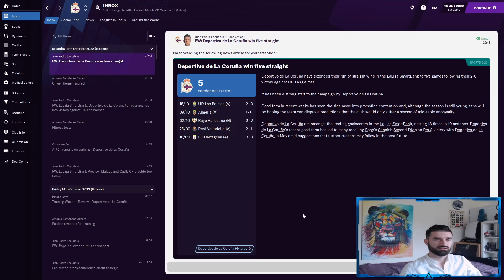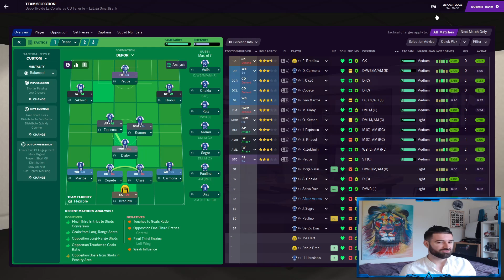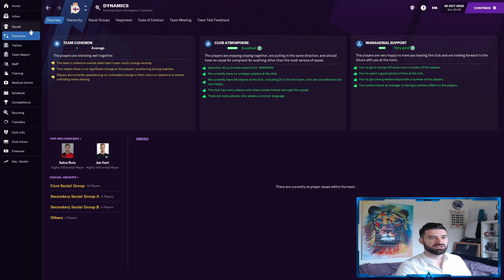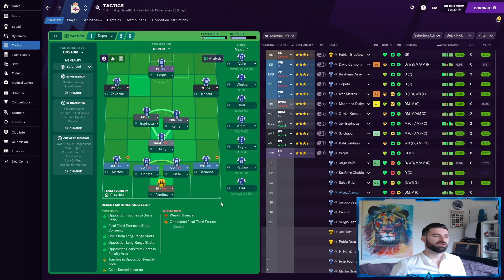FM21 Deportivo La Coruna Rebuild #13 - Clean Sweep!!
We are finding our feet in the 2nd division as we lay down the marker for a successful campaign. Although the board may be happy with a top-half finish, we are aiming for the automatic promotion places already.